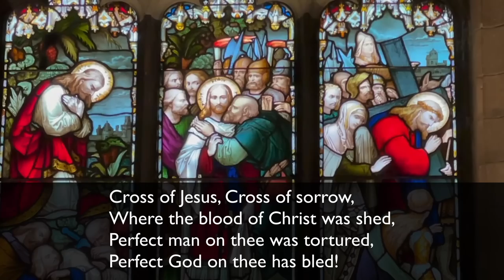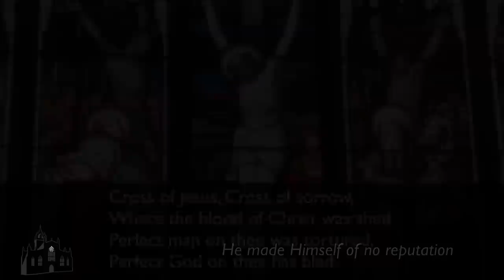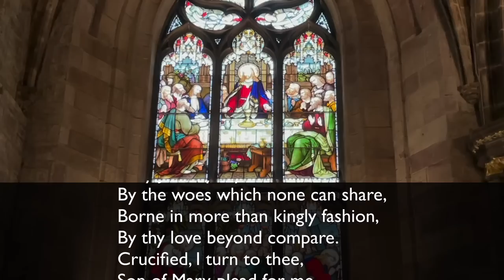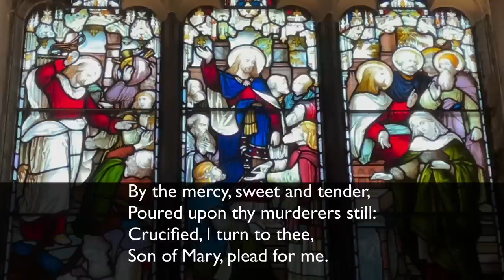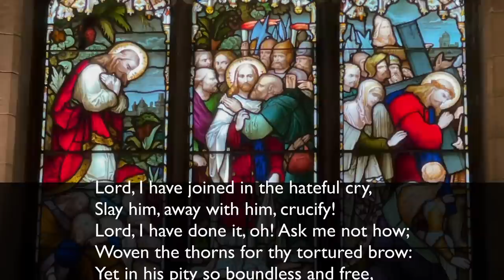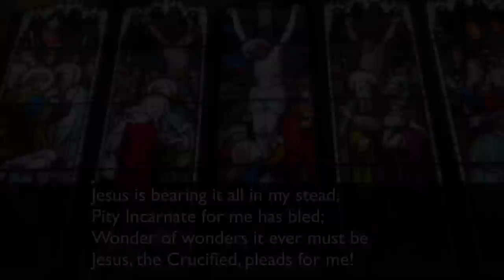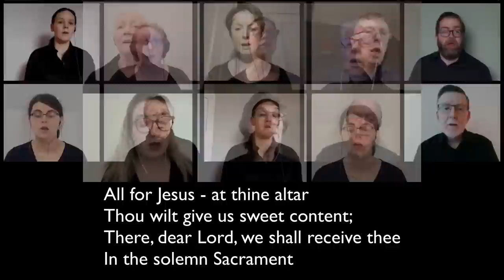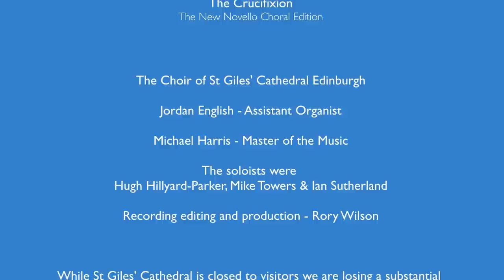St Giles' Choir present The Crucifixion by John Stainer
As we look forward with hope to the gradual resumption of Sunday worship in St Giles’, the Choir has prepared a work for Palm Sunday which is a stalwart of the late nineteenth century repertoire. The Crucifixion by John Stainer is “A Meditation on the Sacred Passion of the Holy Redeemer, for two solo voices and chorus, and interspersed with hymns to be sung by the congregation”. The performance, recorded by the Choir in lockdown, will be released on the St Giles’ YouTube channel at 6pm on Sunday 28th March, along with words for those who wish to join in the hymns from home.